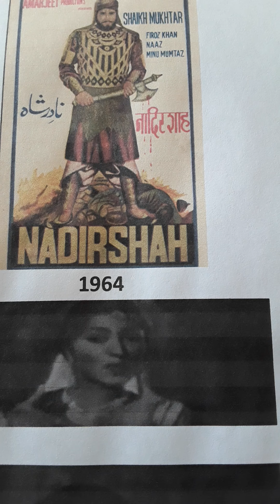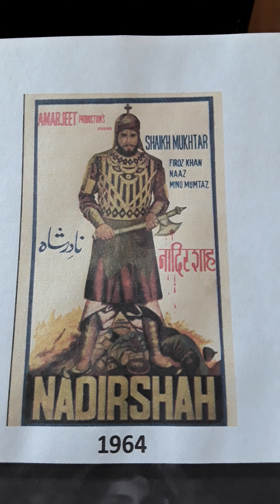NADIR SHAH .1964.Two songs -78 rpm record..LATA MANGESHKAR MOHD.RAFI SUMAN KALYUNPUR SHYAMA HEMEDY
NADIR SHAH..1964..Two songs from 78 rpm record..MUSIC..S.N.TRIPATHI..1. LYRIC..MAJROOH SULTANPURI..MOHAMMAD SHAH RANGILE..LATA MANGESHKAR  AND MOHD.RAFI..2. LYRIC..AMIR KHUSRO..KAHE KO BYAHI BIDES..SUMAN KALYUNPUR ..SHYAMA HEMEDY..Uploaded for listening pleasure only and no disrespect or discourtesy or any copyright enfringement intended to any music or film organisations. I try to find what in my opinion are songs for individuals who enjoy listening to music for pleasure and appreciation only.